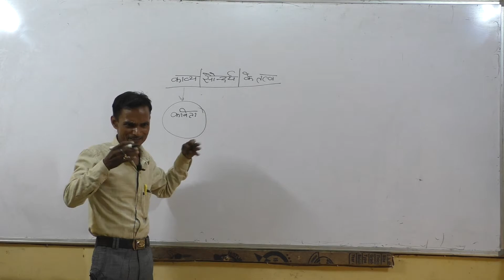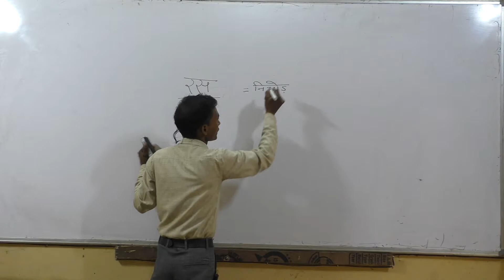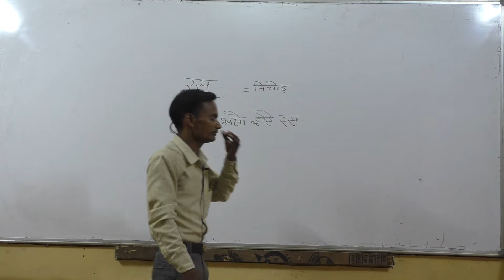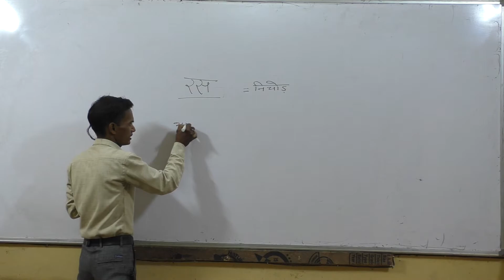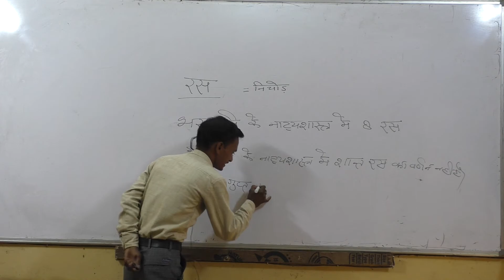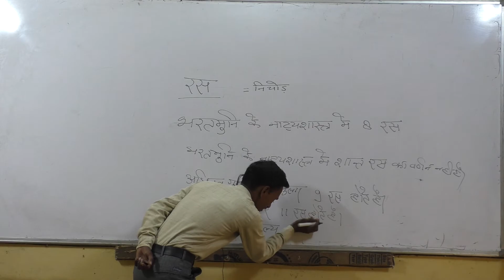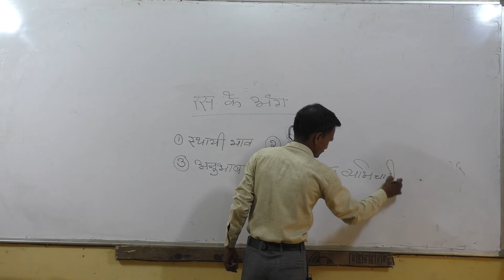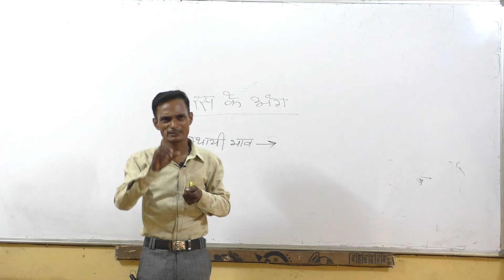HINDI GRAMMER FOR UP BOARD 12TH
SURESH CLASSES FOR UP BOARD 12th